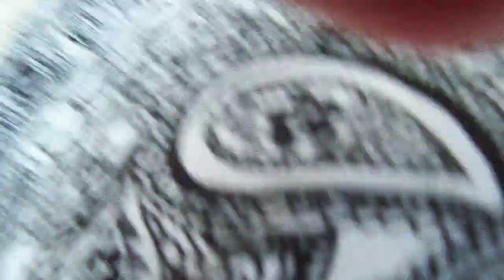FaceMe #5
Steel Kinetic Sculpture that moves by physical touch. This mechanical movement only happens when the viewer interacts and touches the sculpture. Face Me refers to the loss of physical interaction that we experience with the advent of digital media like Facebook. Created in 2011, this sculpture speaks to the fast developing social media culture.